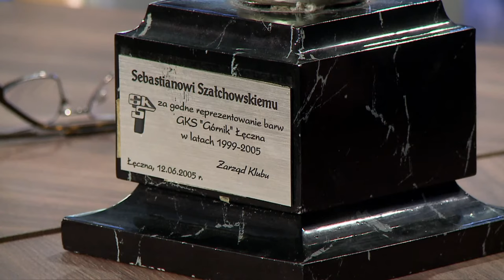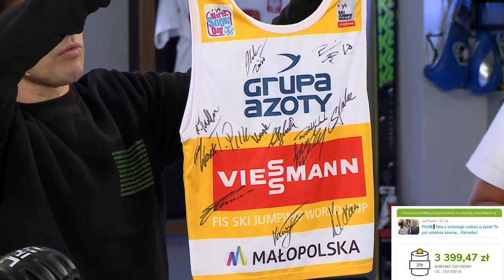ZEBRANIE ZARZĄDU - LIVE CHARYTATYWNY - BOREK, POL, SMOKOWSKI I STANOWSKI I IWONA NIEDŹWIEDŹ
Linki do zbiórek charytatywnych, które trwają do 27 lutego ⬇️
✅Dołącz do zbiórki i pomóż Poli! ✅Osoba, która wpłaci największą sumę pieniędzy do naszej skarbonki otrzyma zestaw, który zawiera koszulkę Roberta Lewandowskiego oraz rękawice Jana Błachowicza z autografami

✅Dołącz do zbiórki i pomóż Ninie! ✅Osoba, która wpłaci największą sumę pieniędzy do naszej skarbonki otrzyma zestaw, który zawiera koszulkę reprezentacji Polski z autografem Sebastiana Szałachowskiego, medal za wicemistrzostwo Polski, nagrodę w formie piłki i koszulkę Jakuba Błaszczykowskiego z autografem

✅Dołącz do zbiórki i pomóż Olkowi! ✅Osoba, która wpłaci największą sumę pieniędzy do naszej skarbonki otrzyma korki Łukasza Fabiańskiego z autografem:

✅Dołącz do zbiórki i pomóż Janowi! ✅Osoba, która wpłaci największą sumę pieniędzy do naszej skarbonki otrzyma plastron z autografami polskich skoczków narciarskich:

✅Dołącz do zbiórki i pomóż Maćkowi! ✅Osoba, która wpłaci największą sumę pieniędzy do naszej skarbonki otrzyma piłkę Bundesligi z autografami zawodników FC Augsburg:

Mateusz Borek, Michał Pol, Tomasz Smokowski, Krzysztof Stanowski oraz gość specjalny Iwona Niedźwiedź zapraszają na live charytatywny!